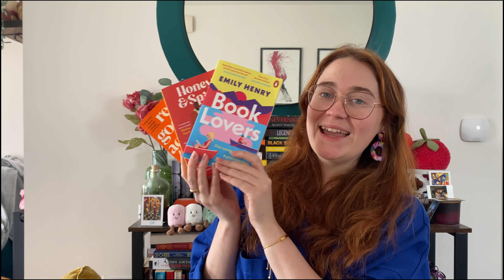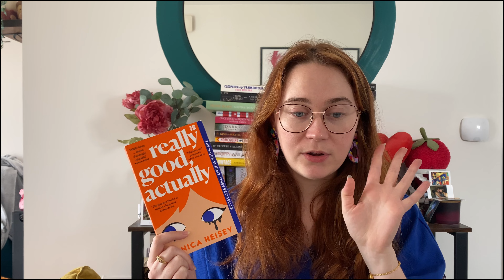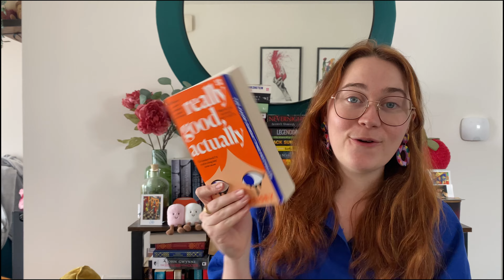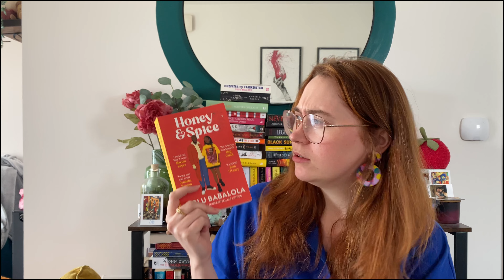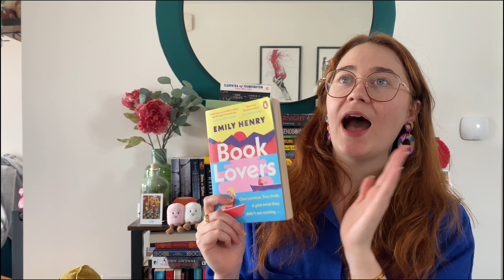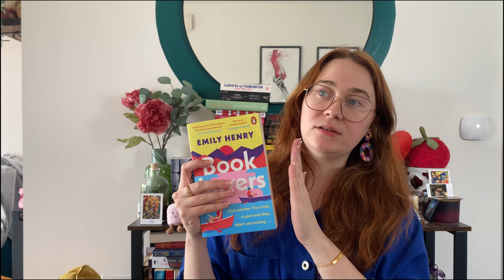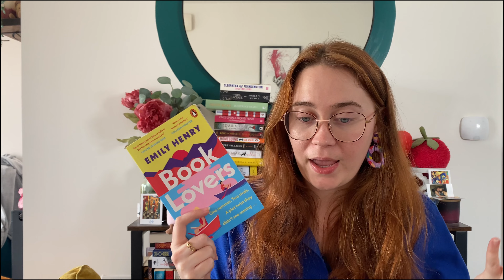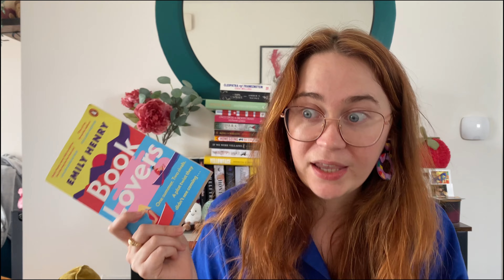Books about relationships | Romance books to read this February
This February I read 3 romance books that focused on relationships and personal experiences.

💬 If you’ve read any of the books mentioned in this video, comment your opinions!

Title, author and synopsis of all books mentioned in the video below 👇

Really Good, Actually by Monica Heisey

In Really Good, Actually by Monica Heisey, Maggie, a newly-divorced woman at twenty-nine, navigates her newfound freedom despite setbacks like financial struggles and a stalled thesis. With the support of her friends, Maggie embraces single life, exploring hobbies and relationships while asking herself tough questions along the way.

Honey & Spice by Bolu Babalola

In Honey & Spice by Bolu Babalola, sharp-tongued Kiki Banjo, host of the student radio show Brown Sugar, faces a crisis when she mistakenly kisses Malakai Korede, whom she publicly denounced. As an advocate against "situationships", players, and heartbreak among the women of the African-Caribbean Society at Whitewell University, Kiki must navigate a fake relationship with Malakai to salvage their reputations and save their futures, prompting her to reevaluate her beliefs about love and connection.

In Book Lovers by Emily Henry, Nora Stephens, a cutthroat literary agent, is far from the typical heroine. When her sister Libby insists on a sisters' trip to Sunshine Falls, North Carolina, Nora hopes for a small-town transformation. Instead, she repeatedly encounters Charlie Lastra, a brooding editor from the city, leading to unexpected revelations that challenge the stories they've crafted about themselves.

Socials

I also have an Instagram account where I post things in real-time. So if you want more book and reading updates follow me there!

📚My Blogs 📚

All my latest book reviews, book recommendations and general book chats about my reading journey are posted on my blogging

Timestamp:

00:00 Intro
00:22 Really Good, Actually by Monica Heisey
04:20 Honey & Spice by Bolu Babalola
08:19 Book Lovers by Emily Henry
12:35 Book Lovers spoiler
14:01 Summary and what to expect for the next video